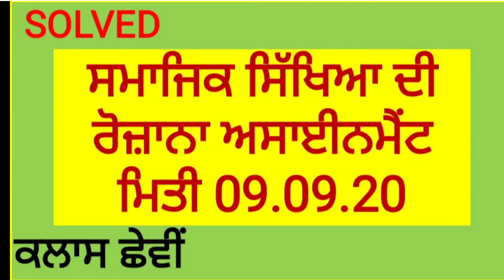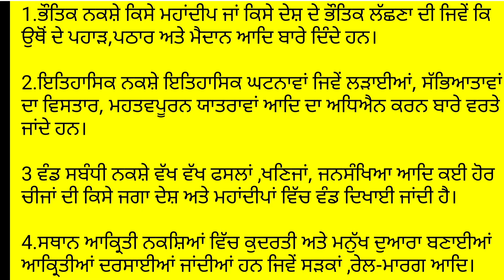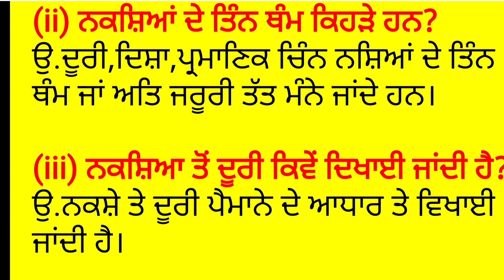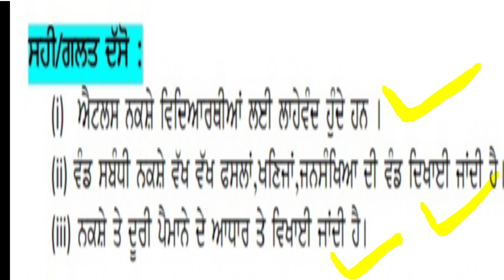09.09.20 ਸਮਾਜਿਕ ਸਿੱਖਿਆ ਦੀ ਰੋਜ਼ਾਨਾ assignment ਕਲਾਸ